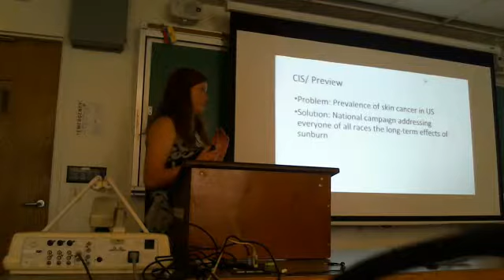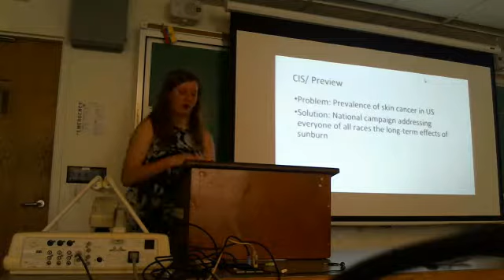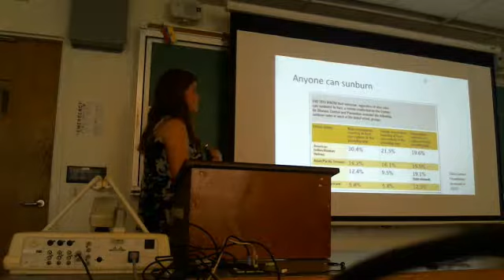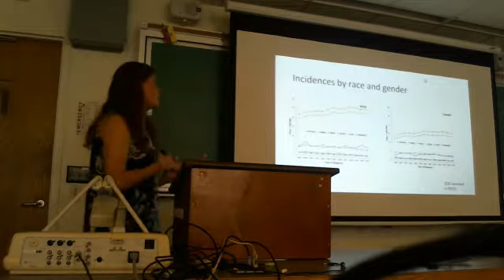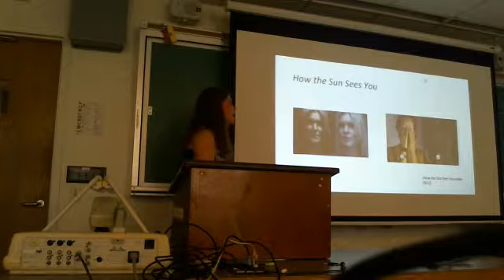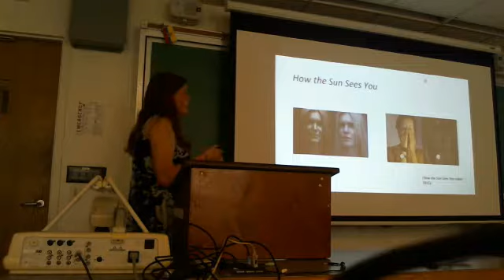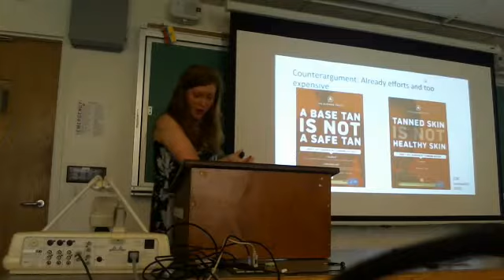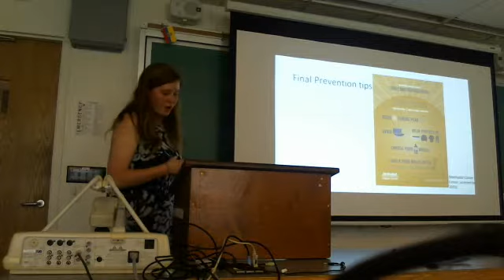Webcam video from April 8, 2015 03:37 PM (UTC)